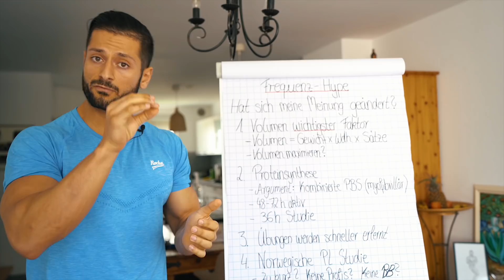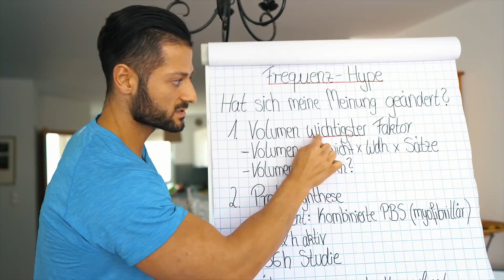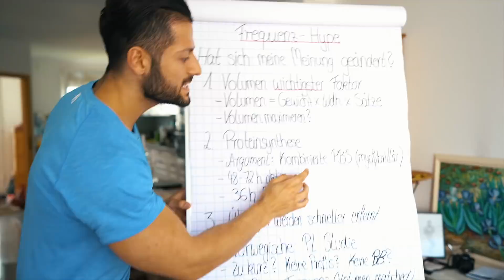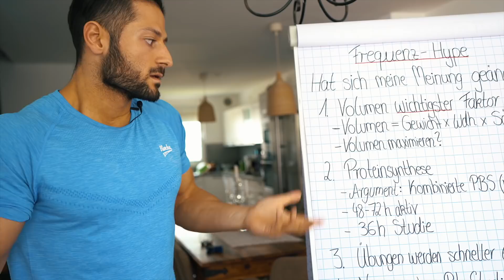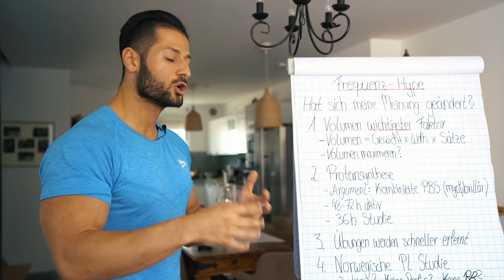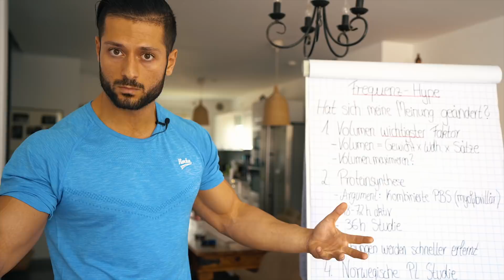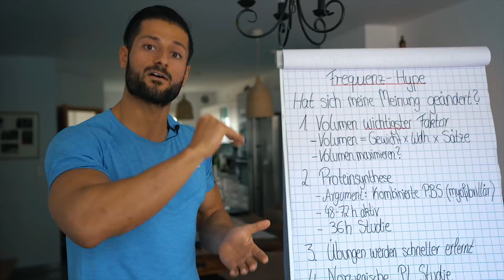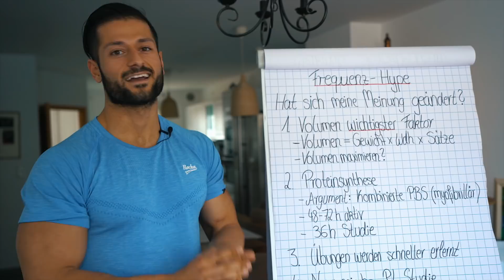Frequenz HYPE! | Hat sich meine Meinung geändert?